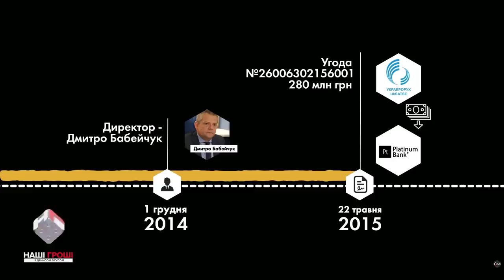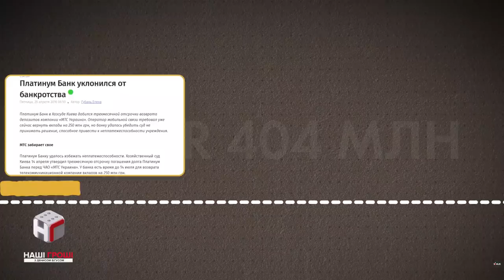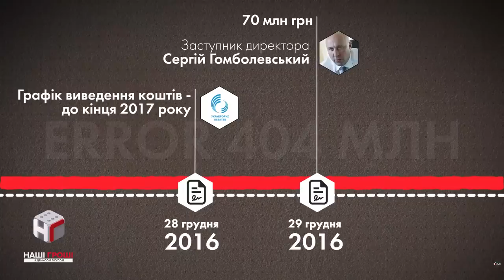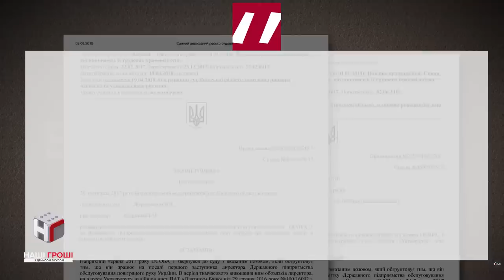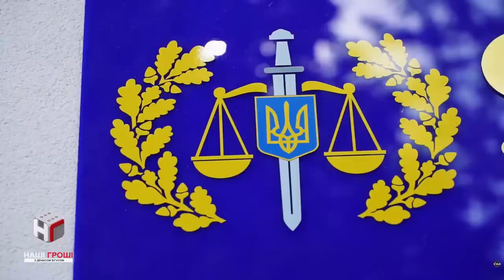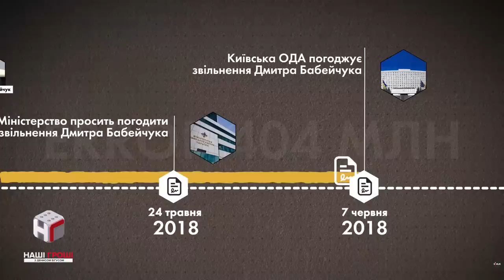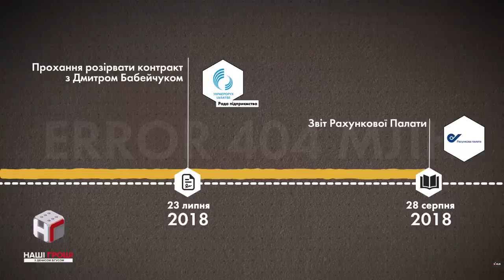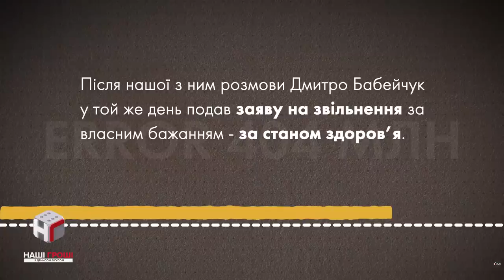Хто спалив 404 мільйони в "Платинум банку" і не спалився /// Наші гроші №275 (2019.06.10)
Керівництво ДП “Украерорух” перерахувало в “Платинум Банк” десятки мільйонів напередодні його краху. Ніхто з них - не покараний. Міністерство знало про рух цих коштів. Ніхто в Міністерстві не покараний. Відкрито 3 кримінальні провадження. Підозрюваних за 2 роки - немає.
Історія безвідповідальності на 404 мільйони гривень - у сюжеті Данила Мокрика.